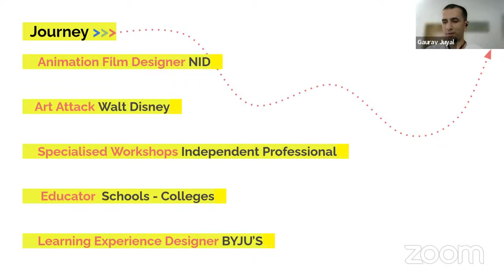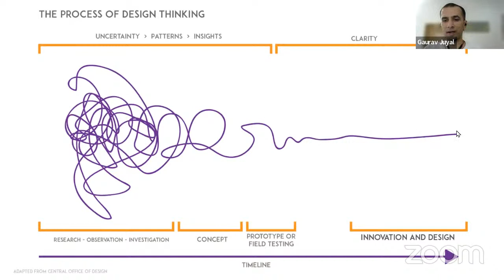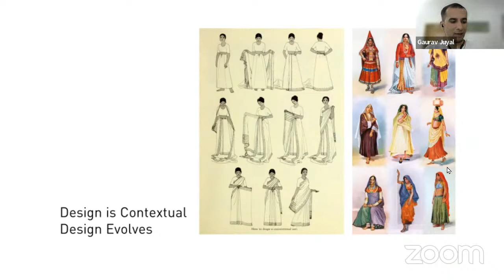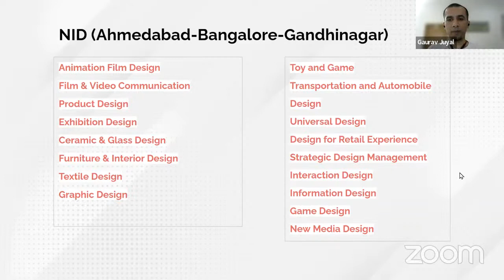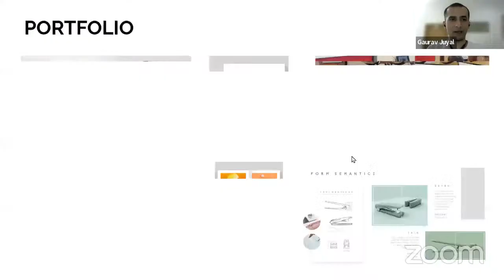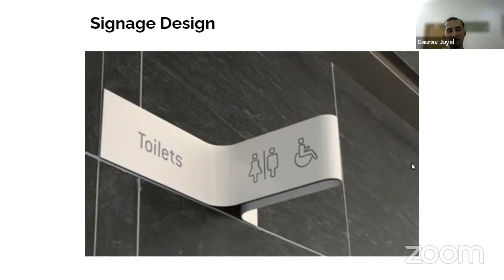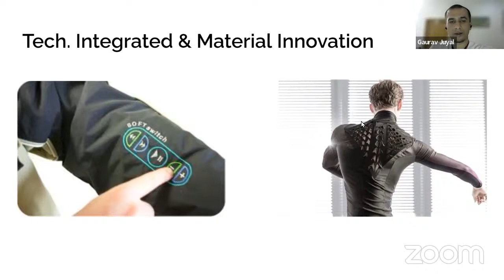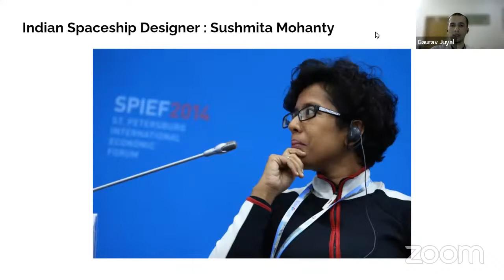Exploring Careers in Design with Art Attack Host - Gaurav Juyal | National Institute of Design (NID)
Are you someone who has an eye for design? Are you a creative person? What if someone told you there is a wide array of design careers where people just like you can thrive?

Presenting to you a live session on the topic Careers in Design by the one and only Gaurav Juyal, Art Attack host and TEDx speaker!

Gaurav Juyal is a face all of us have seen and enjoyed on Television. The ex-Art Attack host is also a graduate of the prestigious National Institute of Design, Ahmedabad where he specialized in Animation Film Design.

An educator and learning experience designer, he has over 11 years of experience and his work also extends to rural schools like Darbari Waldorf school near Jaisalmer, where he spent a year to co-create the learning experiences.